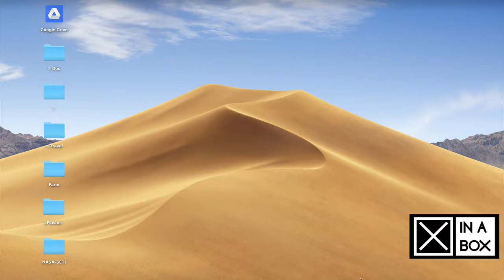☒Flasher for MacOSX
This video demonstrates how to use the XinaBox Flasher to provision and flash a binary file to a XinaBox CW01 or CW02